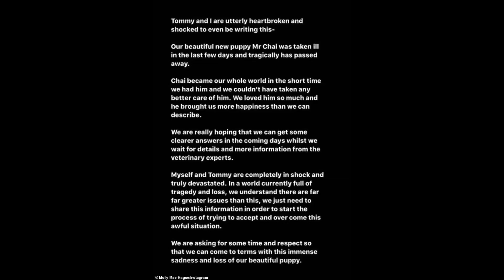Molly-Mae Hague Announces Her Puppy Mr Chai Has Died